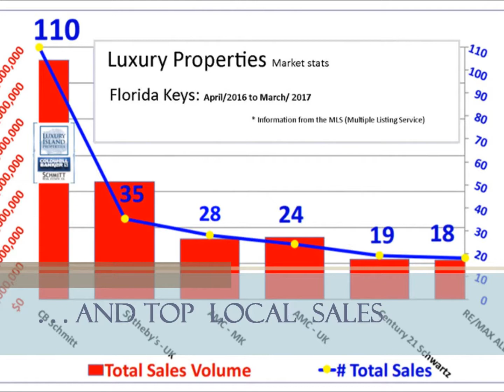Your Florida Keys Realtor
Joe Talamas Real Estate